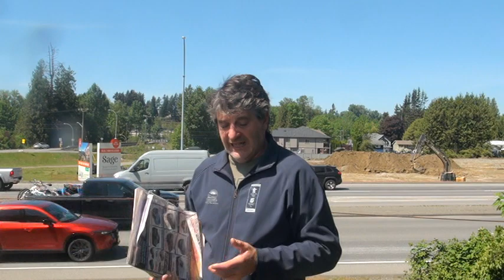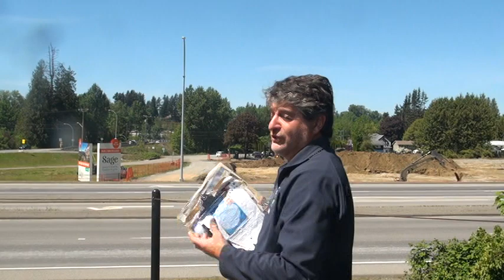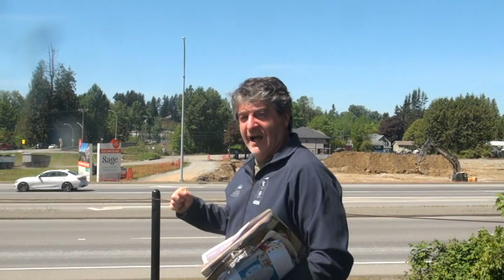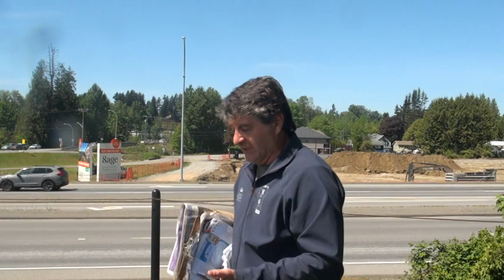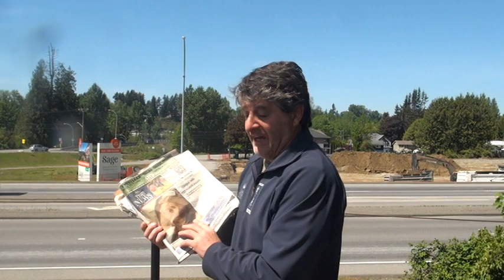ABBY City Top Staff own by Braun over the Community Braun sun Tell all and show how the APD in